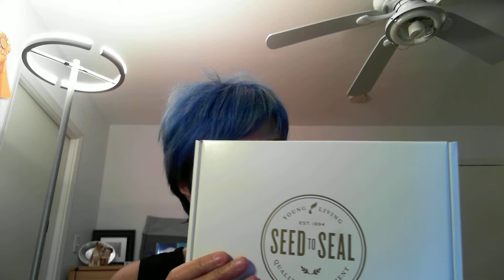Freedom Sleep Kit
How Kindred Oilers uses the Young Living Freedom Sleep Kit